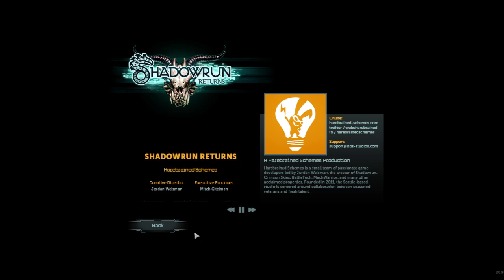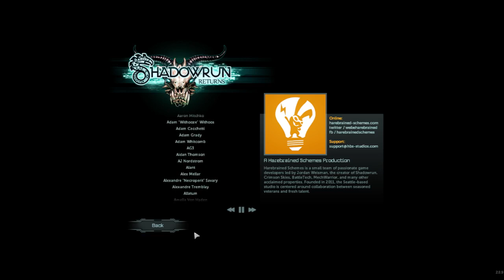Shadowrun Returns in Dragonfall Engine: final run uncut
The Hunt Begins:
    Into the Depths
    The Bug Shaman
    Out of the Shadows
all final missions and epilogue :)